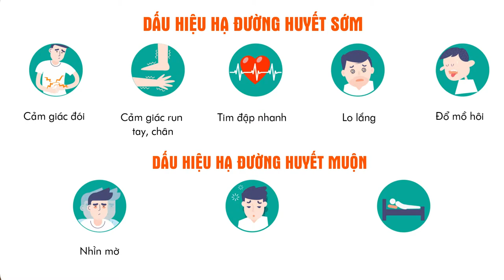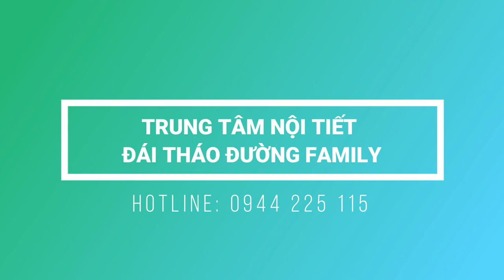[CẨM NANG SỐNG KHỎE] CÁCH NHẬN BIẾT VÀ XỬ TRÍ HẠ ĐƯỜNG MÁU TẠI NHÀ | FAMILY HOSPITAL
🔖 Hạ đường máu là một biến chứng cấp tính nguy hiểm mà bệnh nhân Đái tháo đường thường gặp phải.
🔖 Ở bệnh nhân lớn tuổi có bệnh lý mạn tính như tim mạch, huyết áp, hạ đường máu càng làm cho bệnh cảnh nặng nề và phức tạp hơn, có thể dẫn tới tử vong nếu không được phát hiện và xử trí kịp thời.
👨‍⚕️ Làm thế nào để xử trí nhanh, kịp thời để hạn chế những biến chứng nặng nề do hạ đường máu gây nên?
👉 Cùng theo dõi video CÁCH NHẬN BIẾT VÀ XỬ TRÍ HẠ ĐƯỜNG MÁU TẠI NHÀ được thực hiện bởi Trung tâm Nội tiết Đái tháo đường Family để có câu trả lời bạn nhé.
 🏢 TRUNG TÂM NỘI TIẾT - ĐÁI THÁO ĐƯỜNG FAMILY
📌 Tầng 4, Bệnh viện Gia Đình
73 Nguyễn Hữu Thọ, Đà Nẵng
☎️Tổng đài đặt lịch hẹn: 19002250